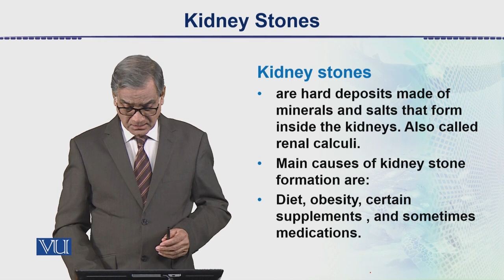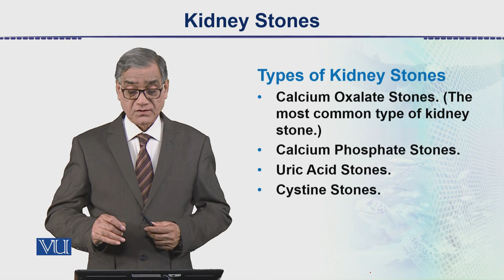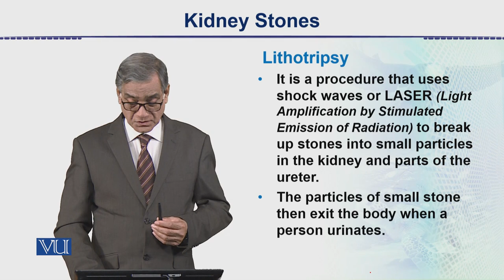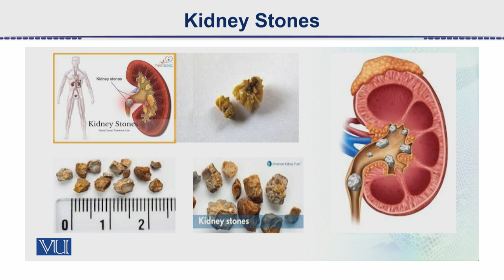Kidney Stones | Animal Form & Function 2 (Theory) | ZOO517T_Topic111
Topic111: Kidney Stones,
By Dr. Javed Iqbal